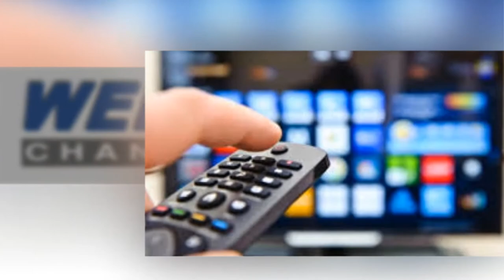IL NOSTRO GRAZIE E I NOSTRI AUGURI BUON 2021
il nostro grazie a tutti gli ospiti che hanno contribuito al  successo
della trasmissione.